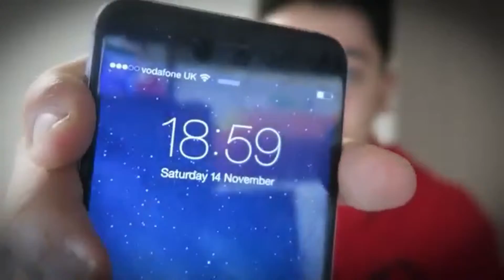Anesongib pack opening - the best pack opening ever!!!!!